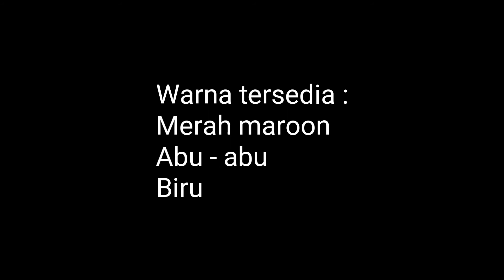Pusat Grosir Jas Hujan, Produk Jas Hujan Plevia Rush 811 Kotak – Kotak Grosir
Sebagai pusat grosir jas hujan di Indonesia, distributor mantol dan pusat penjualan jas hujan grosir, kami akan memberikan detail produk jas hujan Plevia Rush 811. Plevia Rush 811 merupakan produk jas hujan dari Plevia dengan motif kotak – kotak pada seluruh bagian jas hujan. Kami menjual secara grosir dan partai besar produk jas hujan Plevia berbagai jenis, seperti Plevia Pop 810, Plevia Pop 870, Plevia Rush 811 dan berbagai model jas hujan Plevia lainnya.

Kami menjual secara grosir dan eceran berbagai produk jas hujan di kota Solo dan sekitarnya. Selain menjual secara grosir kami juga menjual produk jas hujan secara eceran langsung di toko kami di Solo. Kami juga merupakan pusat grosir jas hujan di Solo dan distributor jas hujan di Solo berbagai merk.

Sebagai pusat grosir dan distributor jas hujan di Indonesia, kami menjual dan mengirimkan berbagai model dan merk jas hujan ke seluruh wilayah di Indonesia. Kami bekerja sama dengan ekspedisi skala besar untuk meminimalisir ongkos kirim dari kota Solo.

Pengiriman di Pulau Jawa kami menggunakan Indah Logistik, Kobra, Dakota Cargo, Herona Ekspress dan Star Logistik. Untuk pengiriman keluar jawa kami akan menggunakan jasa ekspedisi yang berbeda beda tergantung kota tujuan pengiriman. Untuk mengetahui ongkos kirim ke kota anda silahkan kontak kami secara langsung.

Info dan pembelian hub :
Rian 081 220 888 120